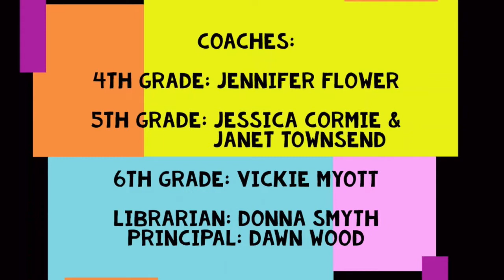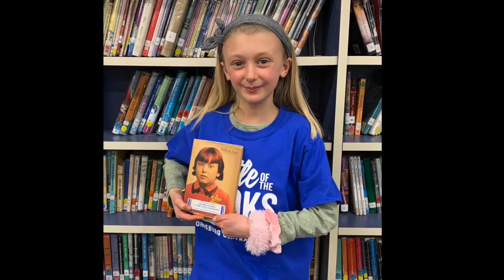Battle of the Books 2021 - Welcome & Good Luck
On March 19 and March 25, more than 190 students on 24 teams from 9 local school districts will compete in the 2021 “Battle of the Books.”

The Washington Saratoga Warren Hamilton Essex BOCES School Library System coordinates this competition that will be held virtually this year.

Students in grades 3-6 prepared for the Battle of the Books for many months by reading five fiction and five non-fiction books. The teams, which consist of 5 or fewer students each on the day of the competitions, test themselves on every kind of detail imaginable, from the plot to the dedication. During the competition, teams will have 45 seconds to a minute, depending on the round, to answer a question by selecting the correct title.